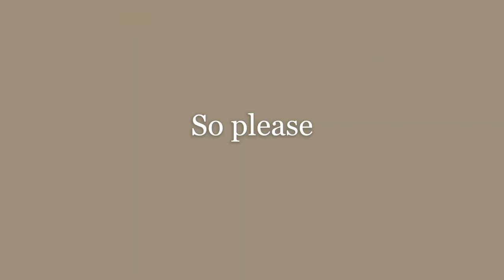Trailer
Welcome to Fabulous Pets ,
You can learn all about Fishes , Dogs ,Birds ,Cats and lot more.